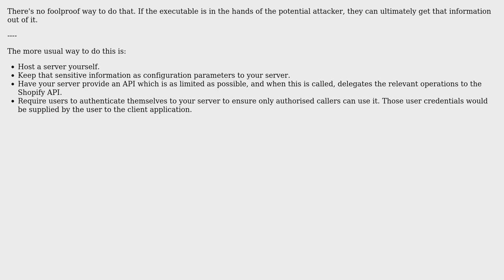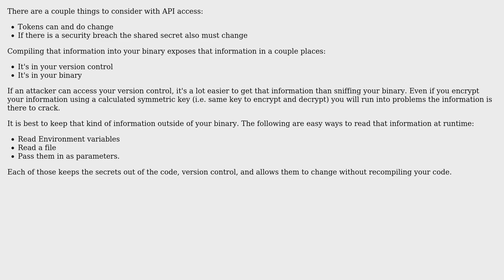Software Engineering: How can I protect sensitive information inside a binary? (2 Solutions!!)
Software Engineering: How can I protect sensitive information inside a binary?

With thanks & praise to God, and with thanks to the many people who have made this project possible! | Content (except music & images) licensed under CC BY-SA | Music | Images & others | With thanks to user just me user Berin Loritsch user Alex Spataru and the Stack Exchange Network Trademarks are property of their respective owners. You are responsible for your own actions.